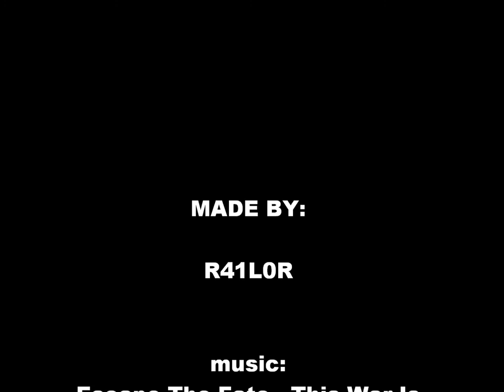AMV LYSOP VS RUFFY WATER 7.wmv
I just made this amv to show the world how cool one piece is :DD *lol*
and ofc because of the cool music (no i am no emo *xD*)